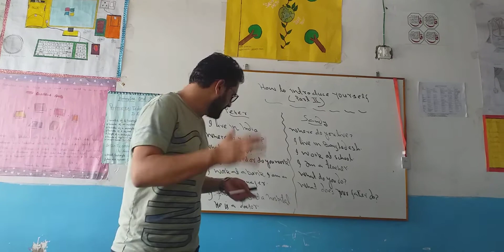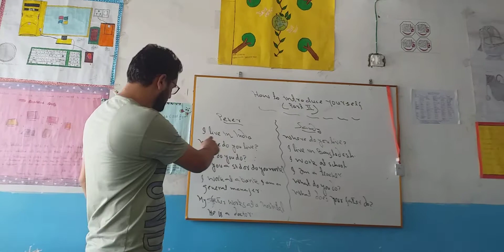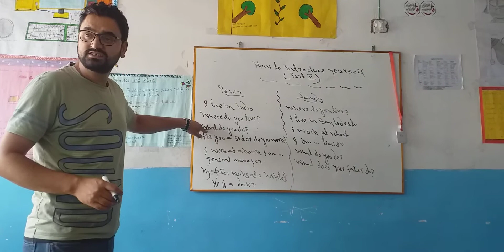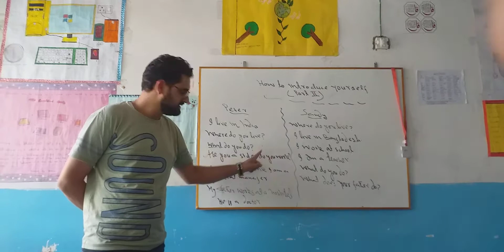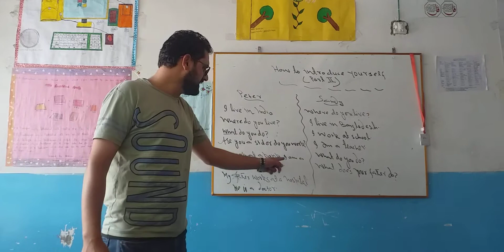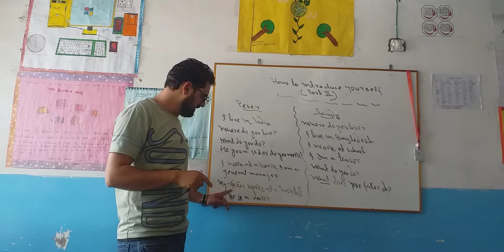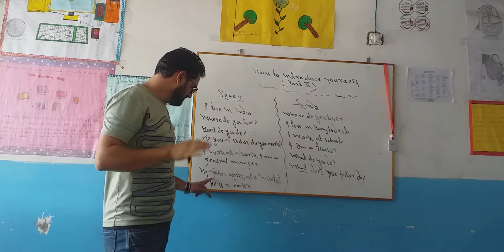How to Introduce Yourself Part 2